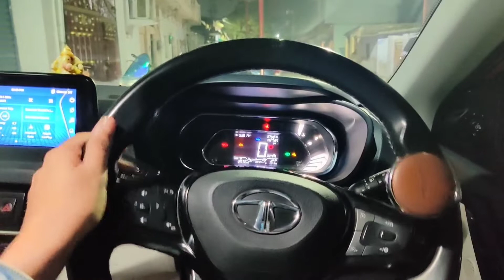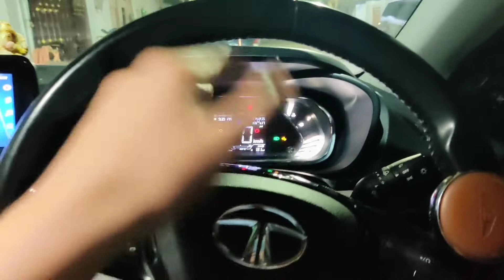Tata Nexon gets a new infotainment system software update must watch!!